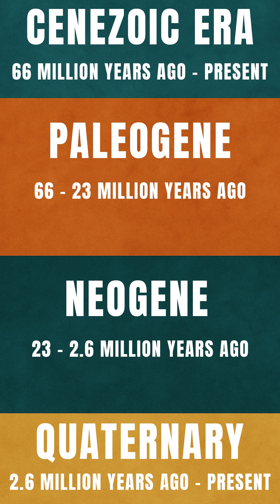Mosasaurus vs Livyatan - The EPIC Showdown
Two prehistoric ocean monsters. One ultimate showdown.
Could the reptilian ambusher Mosasaurus take down the whale-like titan Livyatan?
Speed vs power. Who wins?